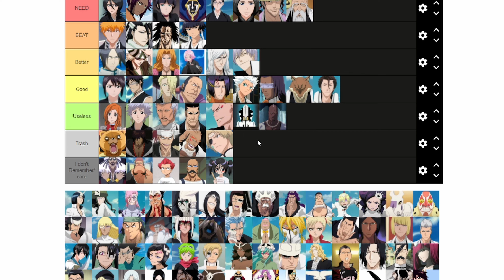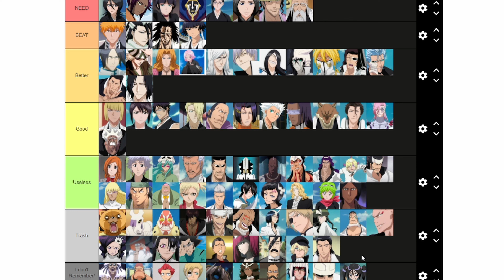Bleach tier list Part 2